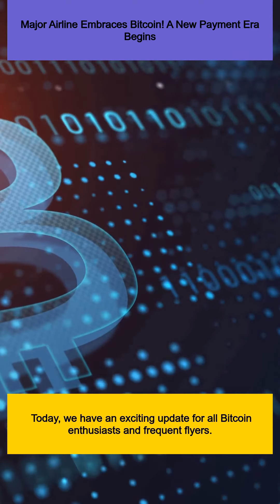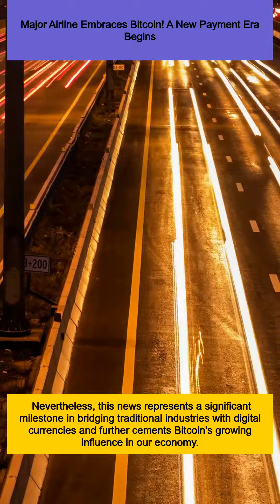Major Airline Embraces Bitcoin! A New Payment Era Begins